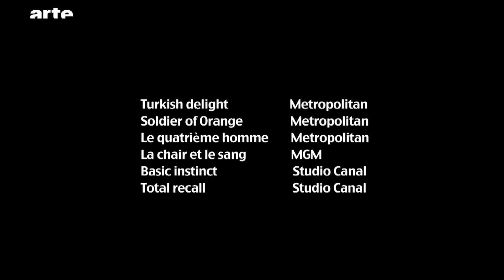Recut Paul Verhoeven - Blow Up - ARTE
Paul Verhoven est l’invité d’honneur cette semaine du festival Toute la mémoire du monde organisé par La Cinémathèque Française. Voici donc pour fêter l’événement un Recut signé Lorenzo Recio.